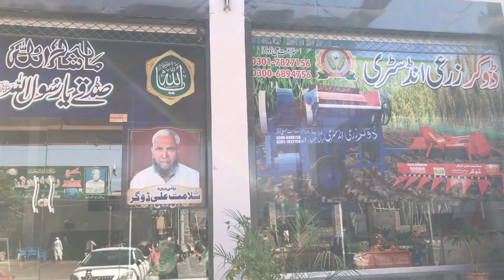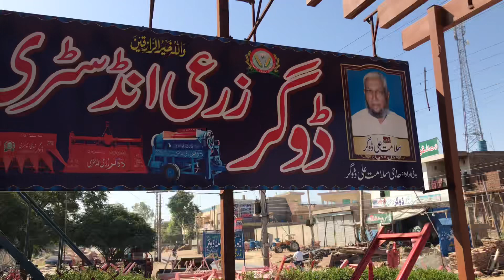Dogar Zari Industry Rotavator 2024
Dogar Zari Industry Ka Rotavator 42 cutter 2024
rotavator new price 2024
Rotavator
Doger Rotavator 2024
Dogar zarai industry
Tractor rotavator
Salamat Ali Dogar Industry